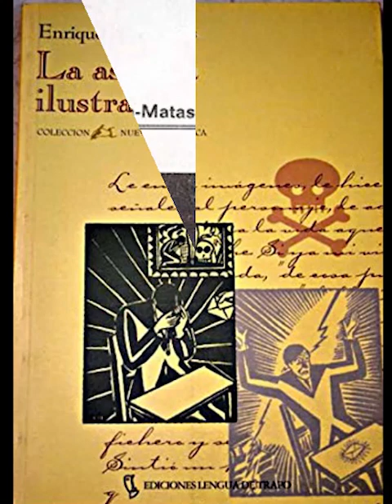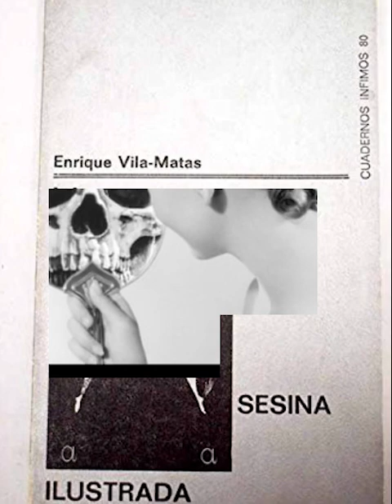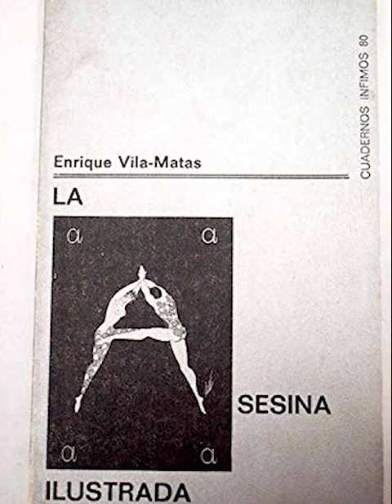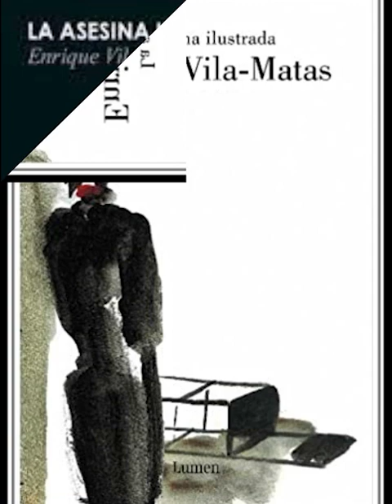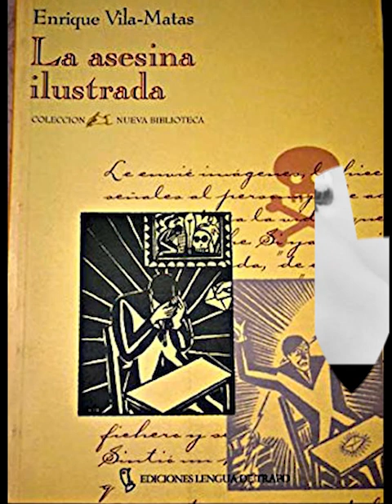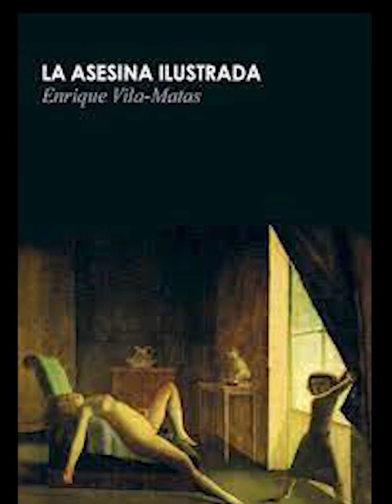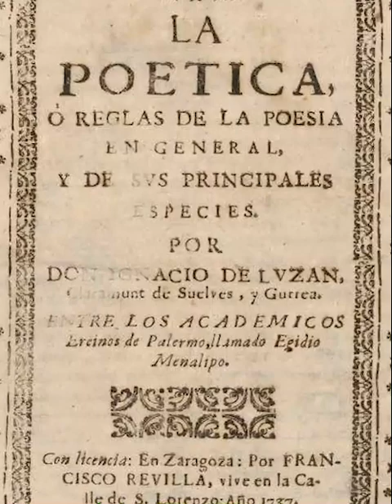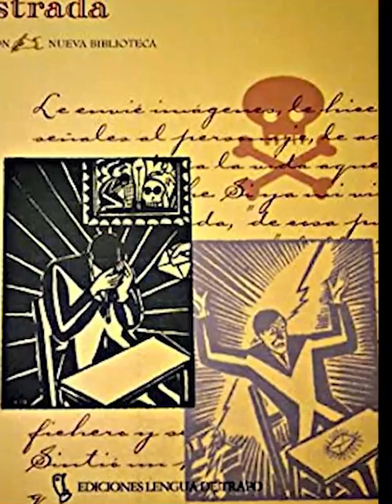🔊📚🏴‍☠️ La asesina ilustrada ® Enrique Vila-Matas © 1975 [Audiolibro Completo en Castellano]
Este libro tan fascinante como misterioso fue escrito en 1975, cuando Enrique Vila-Matas vivía en París. Allí descubrió que a Unamuno se le había ocurrido la idea de escribir una novela «criminal» en aquella ciudad… y que con ella mataría a sus lectores. Cuando Vila-Matas expuso sus planes a Marguerite Duras, que a la sazón era su casera, ésta intentó disuadirlo diciéndole que se trataba de un objetivo que sólo podía lograrse en el reino de la ficción.

"La asesina ilustrada", publicada en 1977, procuró un reconocimiento unánime de Vila-Matas como prometedor talento.